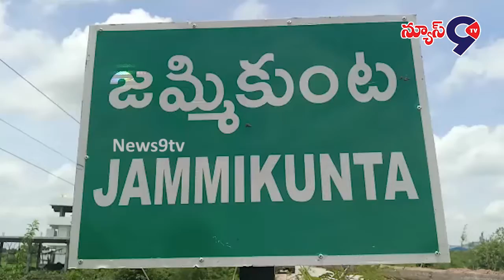వ్యవసాయ బిల్లు ఆమోదం పొందడంపై హర్షం వ్యక్తం చేసిన